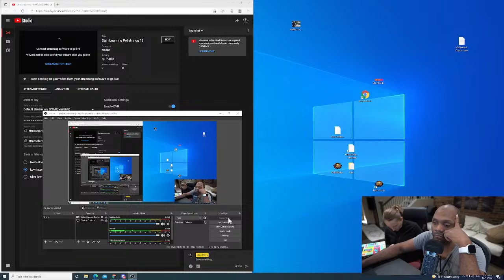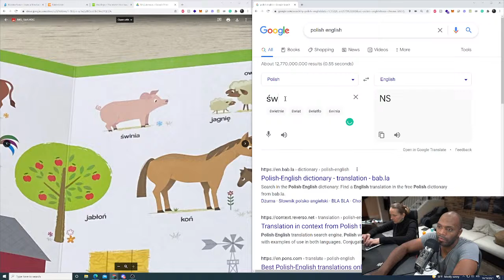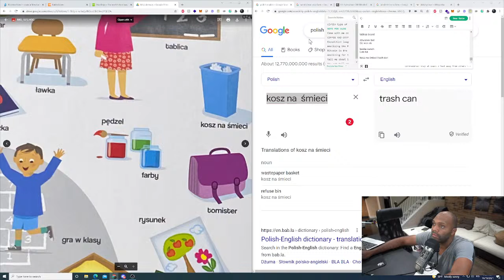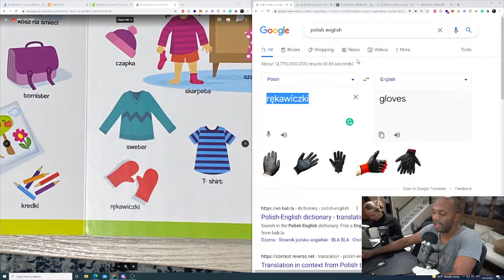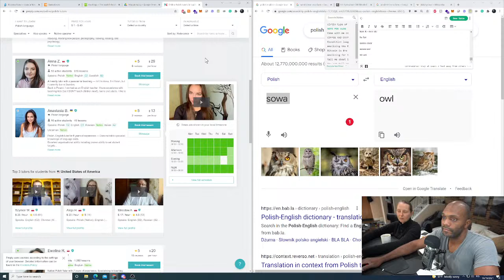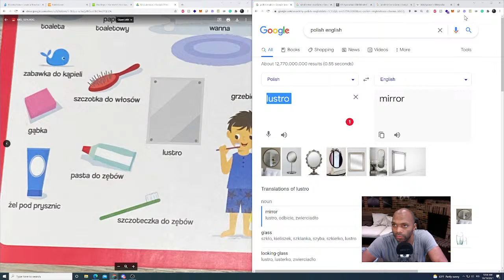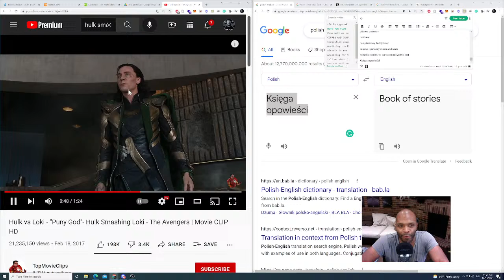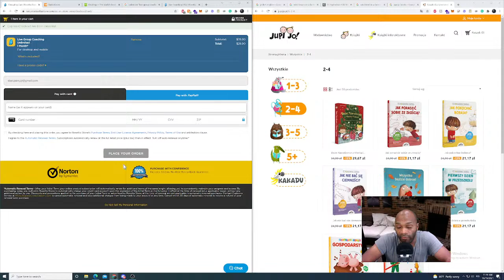Stan Learning Polish vlog 18 mój pierwszy słownik part 2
Come with me on this journey of learning the Polish Language ... I'm an American who fell in love and married a Polish woman. In our journey through marriage, we had two kids who I want to teach and learn Polish together. This Vlog series is our journey. The vlogs are cohomological so you can follow along or skip through.
dzień dobry i witam na moim kanale
Porozmawiajmy trochę po polsku
dwa tygodnie = two weeks
 notes for vlog 18

HOMEWORK FIND  digraphs and trigraphs polish

mój pierwszy słownik

NA wsi in the countryside

krowa cow

cielę calf

płot fence

osioł donkey

słonecznik sunflower
Sło necz nik

kogut cock(rooster)

Grusza pear tree
Gru sza

widły pitchfork

rolniczka farmer female

rol nicz ka

masło butter
mas ło

Stodoła barn
sto do łą

Wełna wool

Weł na

Jabłoń apple tree
ja błoń

świnia pig
świ nia

owca sheep
ow ca

jagnię lamb
ja gnię

kura hen
ku ra

Pisklę chick
kurczę chicken (small)

źrebię foal (baby hourse)

strach na wróble Scarcrow

bela słomy straw bale

Rolnik farmer (male)

kukurydza corn

traktor tractor

W SZKOLE School

zegar clock

Nauczycielka teacher

tablica board

dzwonek bell
Dz won ek

ławka bench
Law ka

kosz na śmieci trash can

farby paints

tornister satchel

Książka book
Ksią żka

pędzel brush
pęd zel

gra w klasy hopscotch

rysunek drawing
rys unek

plecak backpack
ple cak

piaskownica sandpit
pias kow nica

kredki crayons

MOJE UBRANIA

ub ra nia

bluzka top

Płaszcz coat
pła sz cz

Sukienka dress
su kien ka

Spodnie trousers

czapka hat

skarpeta sock

szafa wardrobe

majtki panties

buty shoes

sweter sweater

T-shirt t-shirt

szalik scarf
sza lik

Spódnica skirt

rękawiczki gloves
rę ka wi czki

ZWIERZĘTA
zwierzęta animals
zwie rzęta

lew lion

słon elephant

źaba frog
źa ba

źyrafa giraffe
źy ra fa

zebra

tygrys tiger

papuga parrot

małpa monkey

krab crab

małż mollusc

Krokodyl crockodile

kro ko dyl

ryba fish

ośmiornica octopus
oś mior nica

delfin dolphin

del fin

konik morski seahourse

kon ik - mor ski

lis fox

sarna deer

sowa owl

so wa

wiewiórka squirrel
wie wiór ka

królik rabbit
kró lik

jeż  hedgehog

mors walrus

niedźwidź bear
niedź widź

pingwin penguin

ping win

foka seal
fo ka

orka killer whale

W ŁAZIENCE
w łazience in the batthroom

ręcznik towel
ręcz nik

mydło soap
myd ło

prysznic shower
prysz nic

gumowa kaczka rubber duck

gum owa kacz ka

toaleta toilet
to ale ta

papier toaletowy  toilet paper

wanna bath

wan na

Zabawka do kąpieli bath toy (magda version)

szczotka do włosów hairbrush

gąbka sponge

lustro mirror

grzebień comb

żel pod prysznic shower gel

pasta do zębów toothpaste

szczoteczka do zębów toothbrush

PORA NA SEN  TIME TO SLEEP

budzik alarm clock

piżama pajamas

miś bear

miś pluszowy Teddy bear

księżyc i gwiazdy moon and stars

karuzela nad łóżko carousel above the bed

Księga opowieści book of stories

okno z zasłonami window with curtains

poduszka cushion

szafka nocna bedside cabinet

łóżko bed

kapcie slippers

skrzynia z zabawkami toy chest